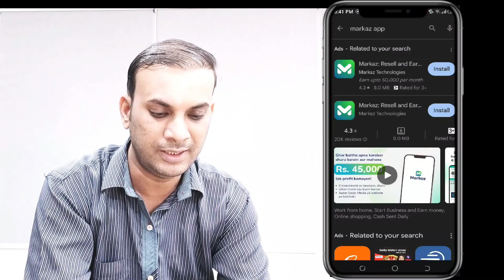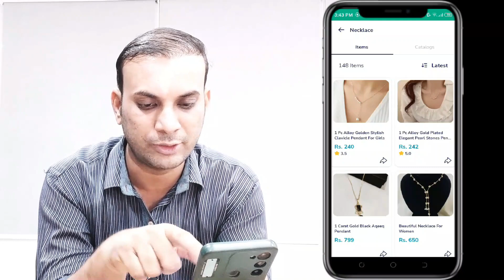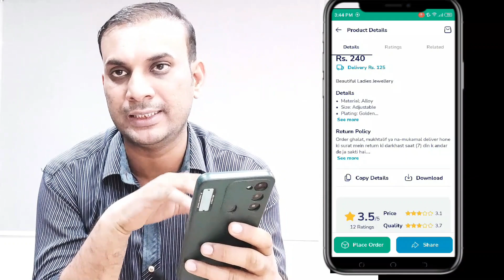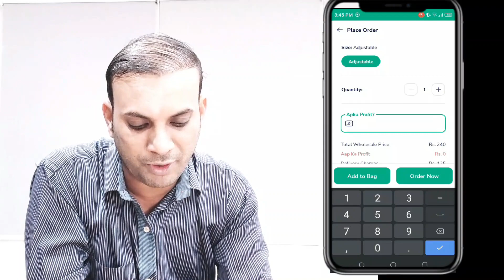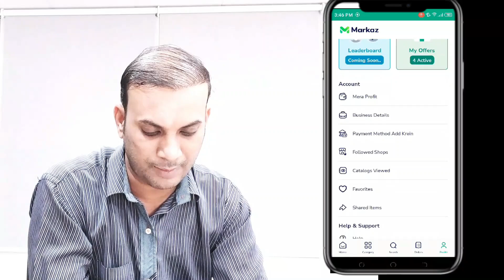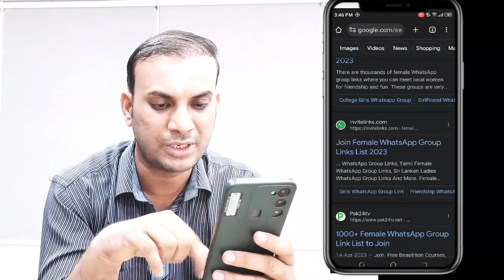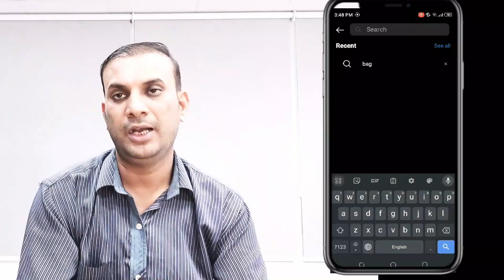online free earning app 2023 - new online earning app without investment - online earning markaz app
Dosto aaj me apko ek aisi online free earning app ke bare me btane wale hn jis se aap ghr bethe online earning kar skte hen ye bilkul new online earning app hai jo ke apko moqa deti hai ziada se ziada online paise kamane ka is app ka naam hai markaz app mein apko btaunga ke kese aap markaz app se paise kaise kamaye aur sth hi markaz app par apna product kaise beche  iske ilawa markaz app se withdrawal kaise kare aur bhi bht kch ye ek bht hi valuable video hone wali hai...

Related Search
online free earning app 2023
new online earning app without investment
online earning markaz app
markaz app earn money
markaz app real or fake
shahzad earning
markaz app se paise kamane ka tarika
online earning 2023
markaz app
best free online earning app